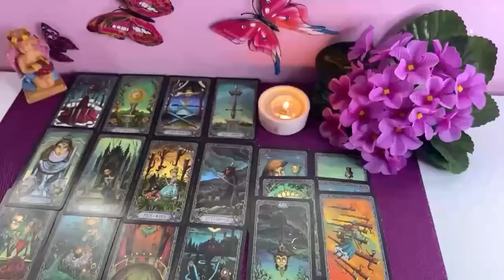ARIES🫸🚪​THEY BREAK DOWN THE DOOR OF YOUR HOUSE😱THIS IS VERY LOUD🌟 ARIES OCTOBER 2024 TAROT READING